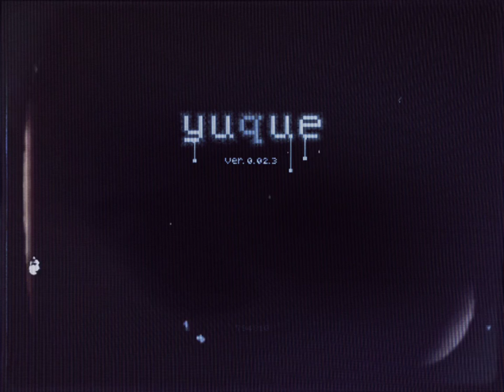YUQUE - OST - INDUSTRIAL WASTELAND REVERSED